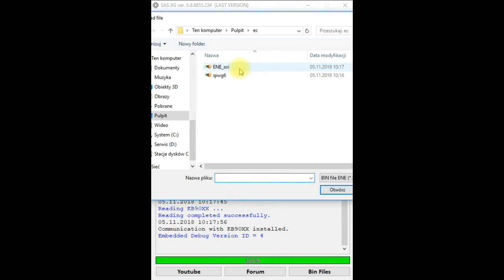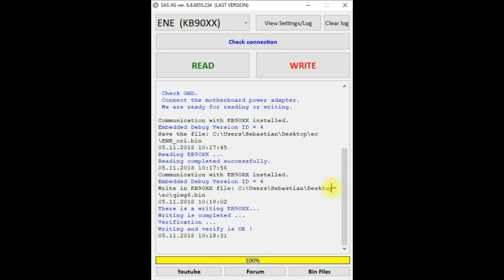Programowanie KBC Lenovo G580 - SAS JIG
Programowanie KBC - SAS JIG ver. 3.8 - Naprawa laptopa Lenovo G580

Zrób to sam! Naucz się programować KBC (Keyboard Controller) w laptopie Lenovo G580 za pomocą oprogramowania SAS JIG ver. 3.8.

W tym filmie:

    Szczegółowy instruktaż programowania KBC
    Rozwiązywanie problemów z KBC
    Przywracanie funkcjonalności klawiatury
    Naprawa laptopa bez konieczności wizyty w serwisie

Ten film jest idealny dla:

    Użytkowników laptopów Lenovo G580
    Elektroników
    Pasjonatów majsterkowania
    Każdego, kto chce zaoszczędzić pieniądze na naprawie laptopa